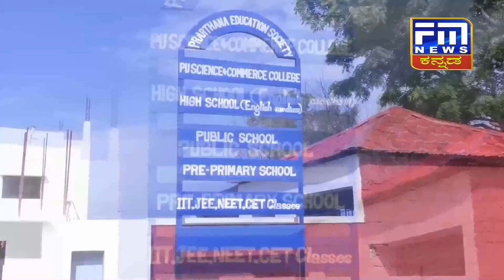ಮಳೆಯ ರುದ್ರನರ್ತನ ರಸ್ತೆಯ ಮೇಲೆ ಕೆರಳಿ ನಿಂತ ಭೀಮಾನದಿ..| FM NEWS VIJAYAPUR